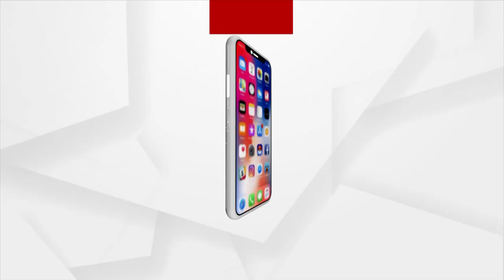ଦେଢ଼ ବର୍ଷ ପରେ ଆଜିଠୁଁ ଖୋଲିଲା କରତାରପୁର୍ କରିଡ଼ର୍ ।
ପୁରଣ ହେଲା ଦେଶର ଅଗଣିତ ଶିଖ୍ ଶ୍ରଦ୍ଧାଳୁଙ୍କ ମନସ୍କାମନା। ଦେଢ଼ ବର୍ଷ ପରେ ଆଜିଠୁଁ ଖୋଲିଲା କରତାରପୁର୍ କରିଡ଼ର୍ । କରୋନା କଟକଣା ଯୋଗୁଁ ବନ୍ଦ ଥିବା ଶିଖ୍ ଧର୍ମର ପବିତ୍ର ପୀଠ କରତାରପୁର୍ ସାହିବ୍ ଦର୍ଶନ ପାଇଁ ଆଜି ମିଳିଛି ଅନୁମତି ।